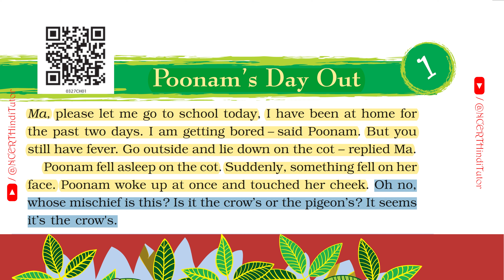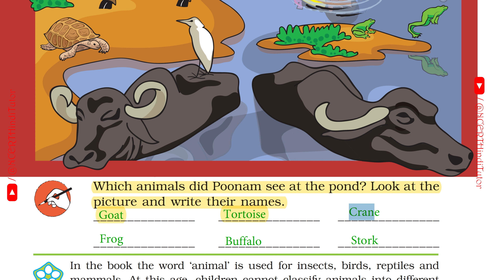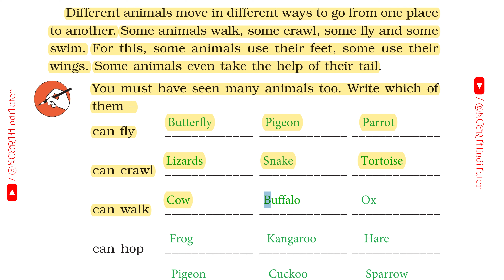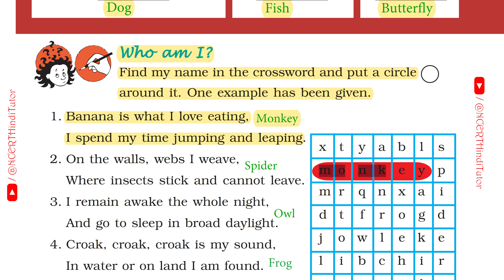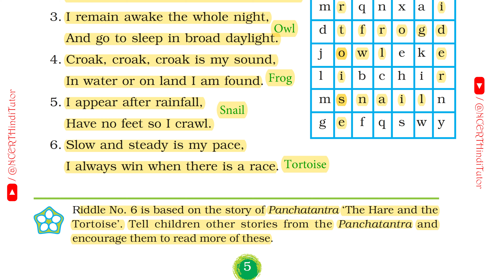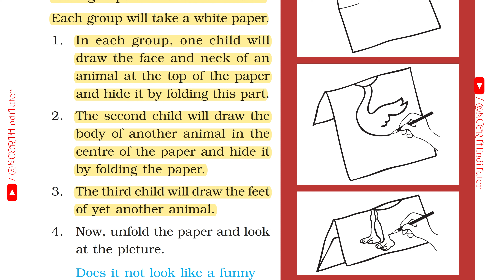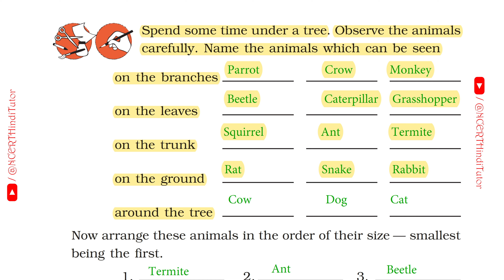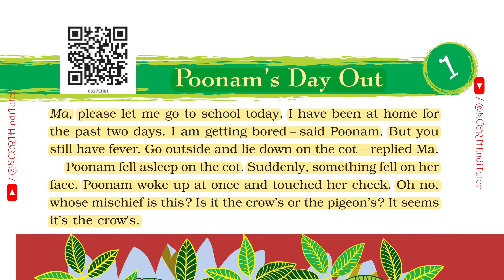Chapter 1 - Poonam's Day Out | Class 3 - Environmental Studies | Hindi Explained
Hello everyone, in this video we will study Chapter 1 - Poonam's Day Out from Class 3, subject - Environmental Studies.
This video is explained in hindi also so that children and parents could understand the chapter throughly.
Question Answers & Worksheet are also solved which will help students in their exams.
Thnak You
Vaibhav
NCERT Hindi Tutor